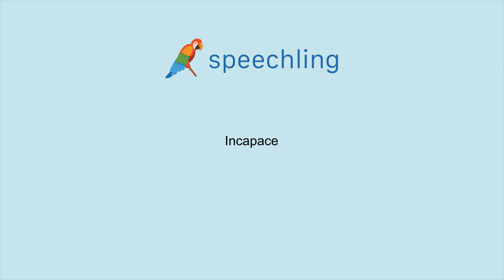이탈리아어로 "할 수 없는" 말하는 법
남자 목소리 :
Incapace

여성 목소리 :
Incapace

남성 음성 번역 :
할 수 없는

여성 음성 번역 :
할 수 없는